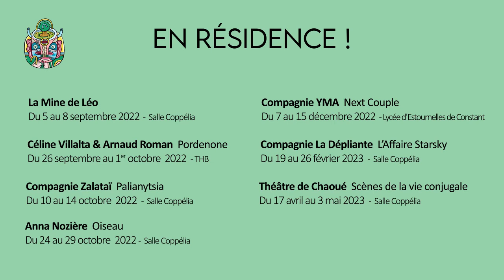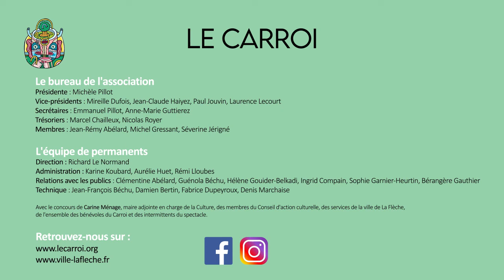Saison Culturelle 2022-2023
Voici le film de présentation de la saison 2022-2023 du Carroi à La Flèche.
Vidéo : Maraprod